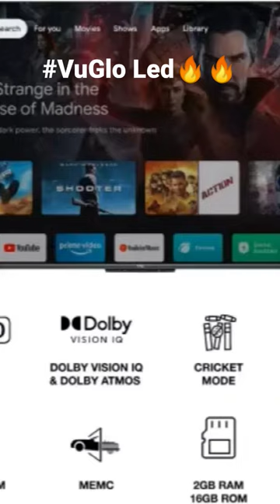best tv dwali sale vu Glo led short